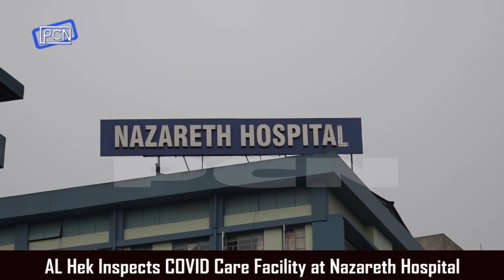Kular ka Sorkar ban Iarap ia ka Nazareth Hospital ha ka Jingiakhun ia ka Khlam COVID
AL Hek Inspects COVID Care Facility at Nazareth Hospital